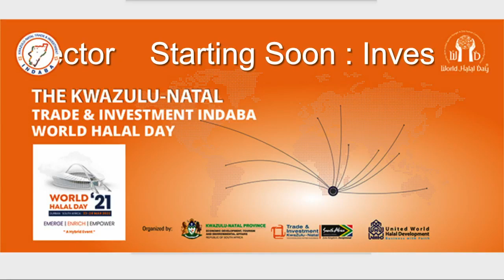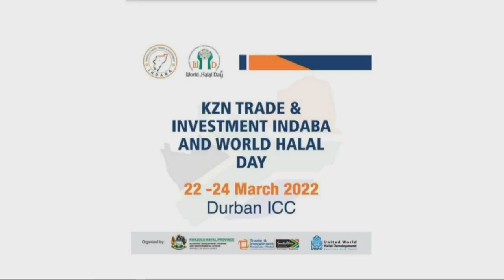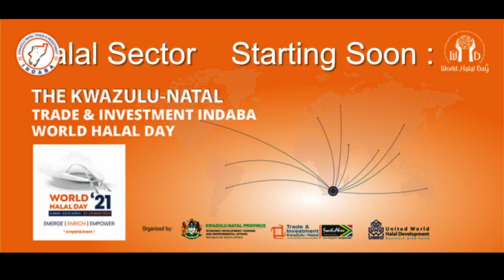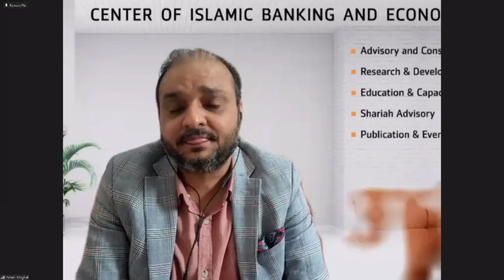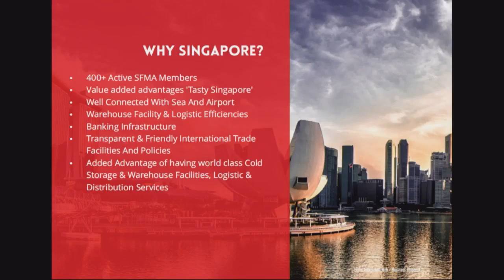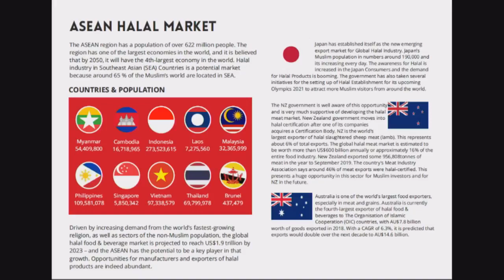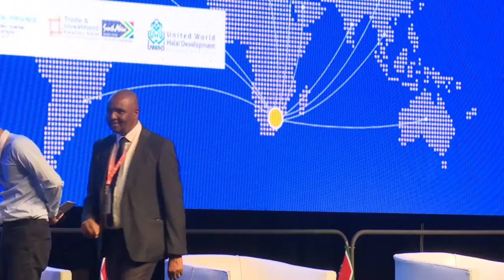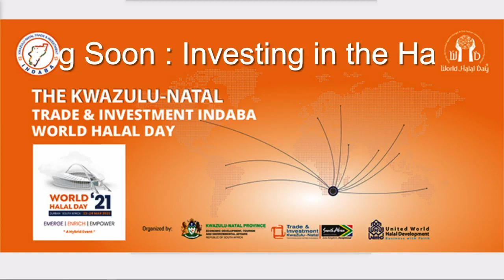KwaZulu-Natal Trade & Investment Indaba & World Halal Day 11:30-13:00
Panel Discussion on Global Halal Future Trends